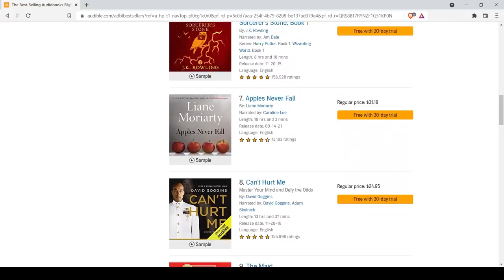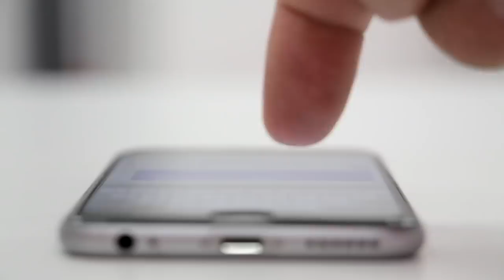"I'm A Marine Biologist In The Pacific Ocean, We Found A Leviathan On The Sea Floor" Creepypasta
or text MRCREEPS to 500-500!

True Stories channel: @MrCreeps2
Mystery channel: @MrCreeps3